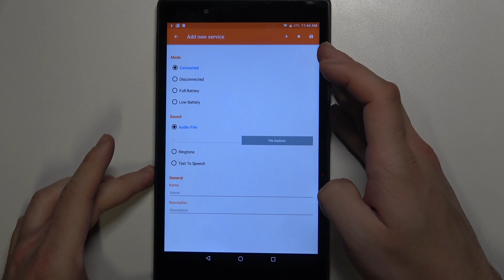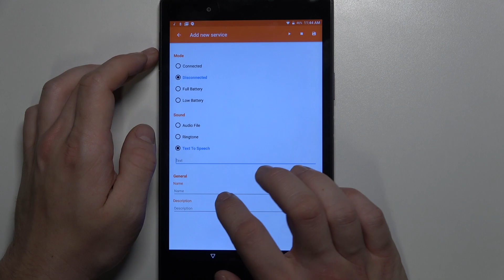LENOVO TAB 4 8 – Change Notification Sound and Choose New Notification Tone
Have you already changed the sound of notifications on your LENOVO TAB 4 8 tablet? The fact is that such tones should be changed regularly. After all, it happens that the notification sounds become so familiar to us that we stop noticing them. Watch our new video above and learn how to activate the new type for notifications by using the main settings of your device. We hope that the format of such instructions is suitable and convenient for you.

How to Change Notification Sound on LENOVO TAB 4 8? How to Find Sound Settings on LENOVO TAB 4 8? How to Open Notification Settings on LENOVO TAB 4 8? How to Change Notification Tone on LENOVO TAB 4 8? How to Choose a new Sound for Notifications on LENOVO TAB 4 8? How to Manage Notifications Sound Customizations on LENOVO TAB 4 8?